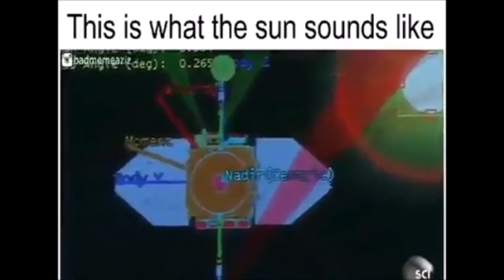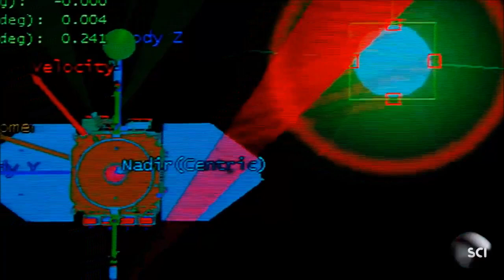🌞This Is What the Sun Sounds Like Compilation🎶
**NASA's Solar Dynamics Observatory listens to the Sun. The sound that it picks up is too deep for humans to hear. BUT if you speed up 40 days recording into a few seconds, this is what you get!